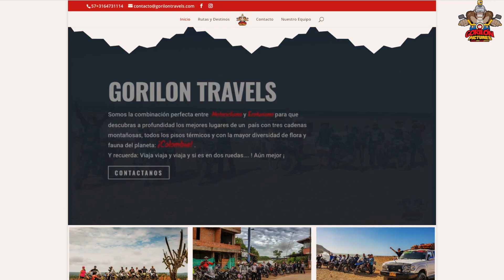SALIENDO EN CANOA DEL DESIERTO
SALIENDO EN CANOA DEL

Partimos desde el desierto de la tatacoa rumbo a Bogotá pero por una ruta distinta, atravesaremos, a bordo de nuestras motos, el río Magdalena en canoas para llegar a la población de Aipe en el departamento del Huila.

No te lo pierdas y recuerda que viajo gracias al apoyo de Rendimax widetechgroup lynceseguros y moteobikerjeans